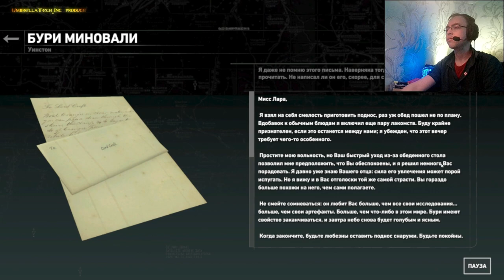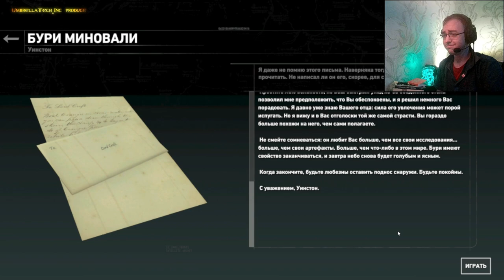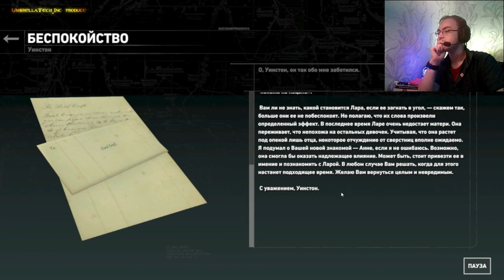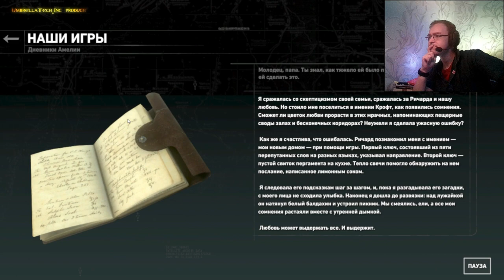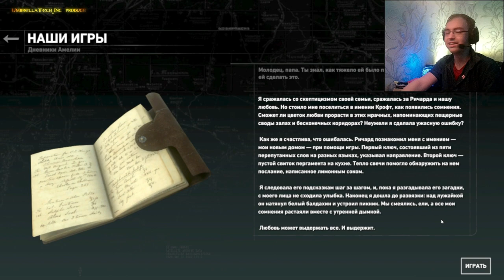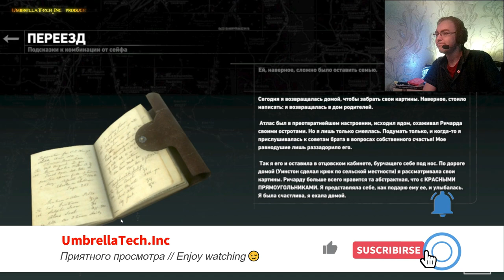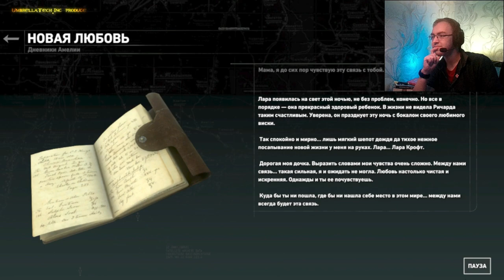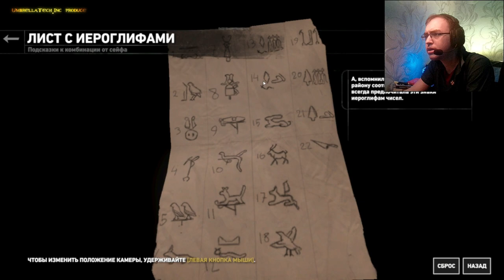Запретное Западное крыло ➤ BLOOD TIES ➤ Rise of the Tomb Raider #49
Мастер-ключ поместья Крофт открывает пути к таким возможностям, которых даже вы приставить не можете. Н так давайте увидим их)))

⏱️СОДЕРЖАНИЕ ЭПИЗОДА⏱️
00:00 СЕГОДНЯ В ЭПИЗОДЕ
00:13 Арт-заставка Rise of the Tomb Raider
00:33 Приветствие
10:45 Запретное Западное крыло
36:34  Сейф, горелка и смекалка
44:07 ЕЩЕ БОЛЬШЕЕ Rise of the Tomb Raider

✅Плейлист Rise of the Tomb Raider: Blood Ties ➤